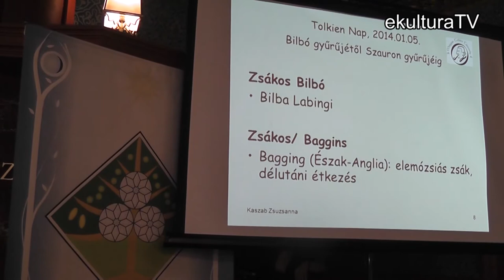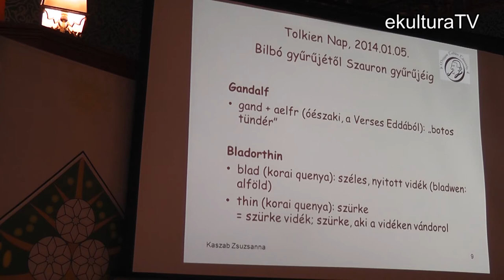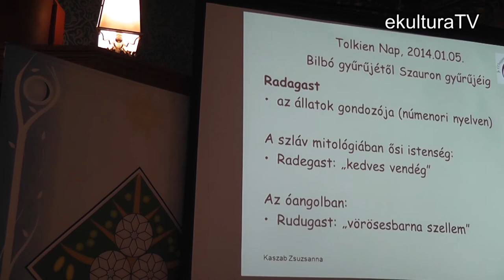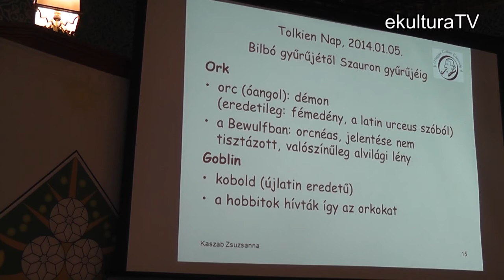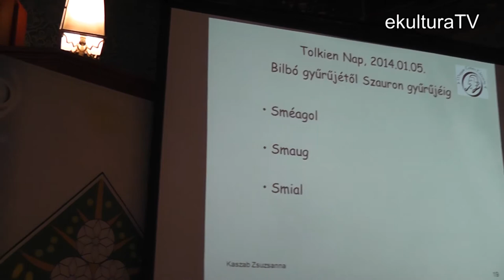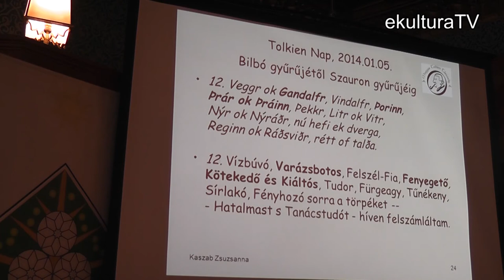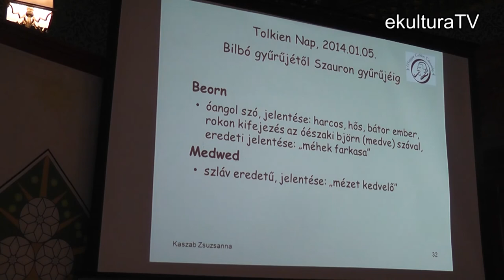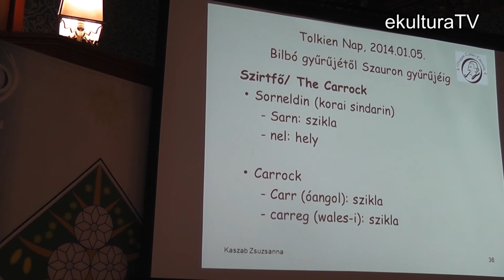Tolkien Nap 2014 - Bilbó gyűrűjétől Sauron gyűrűjéig - előadás - ekulturaTV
Kaszab Zsuzsanna: Bilbó gyűrűjétől Sauron gyűrűjéig - A Hobbit keletkezése és helye a tolkieni mitológiában című előadása a Tolkien Nap 2014 rendezvényen.
2014. január 5.